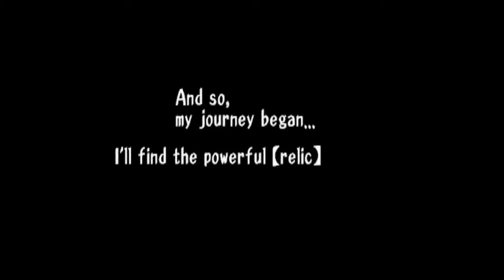Threads of Fate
Rue Beginning